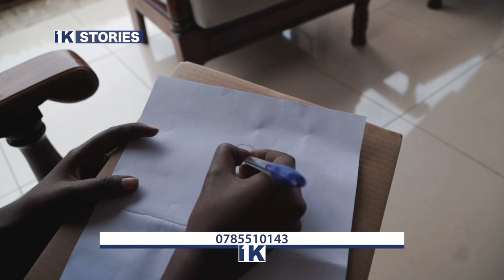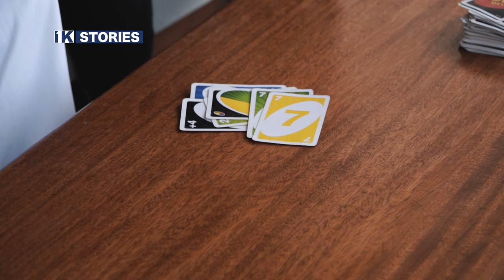Nadege Rusamaza ni umwe mu bakobwa bacye mu rwanda bafite ishuri ryigisha kubyina! Nadege Rusamaza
Nadege Rusamaza ni umwe mu bakobwa bacye mu rwanda bafite ishuri ryigisha kubyina!
Akunda amatungo kandi afitanye umubano utangaje na papa we umubyara!